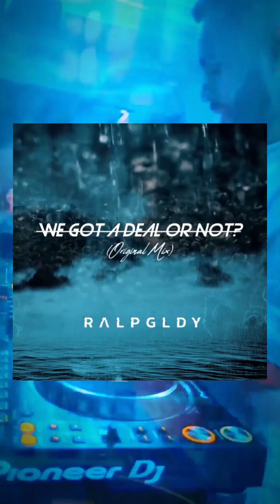RAL PGLDY - We Got A Deal Or Not